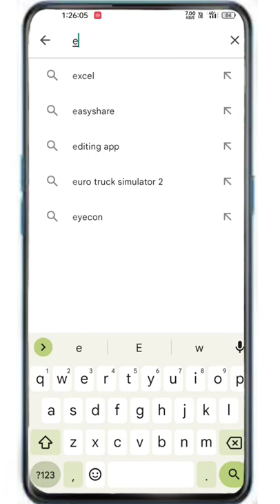How To Get Call to Details Of Any Numbers | All Call Logs Details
Queries ⬇️
how to get call history,
call details,
get call details of any mobile number,
how to get call details of any number,
how to get call details of any number without otp free,
how to get call details of any number with otp
how to get call details of any numbers,
how to get call details of any number without otp,
how to get call details of any number in telugu,
how to get call details of any number free,
how to get whatsapp call details of any number,
how to get call details of any airtel number,
how to get call details of any jio number,
how can i get call details of any number,
how to get call details of any mobile number bangla,
how to get call details of any numbers change,
how to get call details of any numbers code,
how to get call details of any numbers correctly,
how to get call details of any no,
how to get call details of any numbers details,
how to get call details of any numbers easily,
how to get call details of any numbers exchange,
how can get call details of any number,
how to get call details of number,
is it possible to get call details of any number,
how can we get call details of any number,
how to get call details of any numbers google,
how to get call details of any numbers hindi,
how to get call details of any numbers link,
how to get call details of any numbers last,
how to get call details of any mobile number malayalam,
how to get call details of any numbers number,
how to get call details of any numbers phone number,
how to see call details of any number,
how to get call details of any numbers qr code,
how i get call details of any number,
how to get call details of any other number,
how to get call details of any numbers verification,
how to get call details of any numbers verification code,
how to get call details of other no,
how to get call details of any numbers you,
how to get call details of any numbers yahoo mail,
how to get call details of any numbers zero balance,
how to get call details of a number,
how can i get call list of any number,